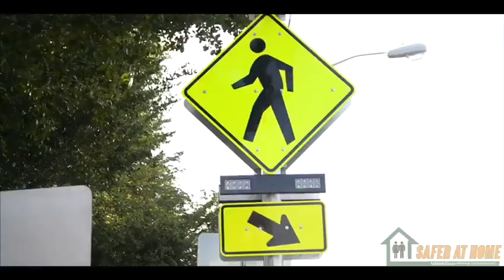MDPD's Week In Review (4-24-20)